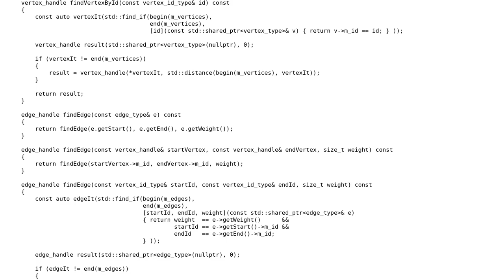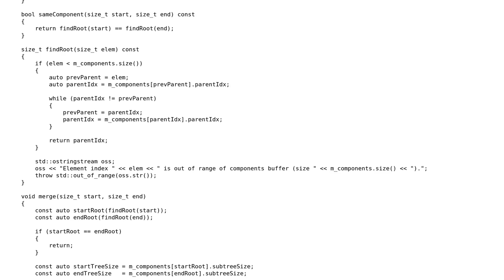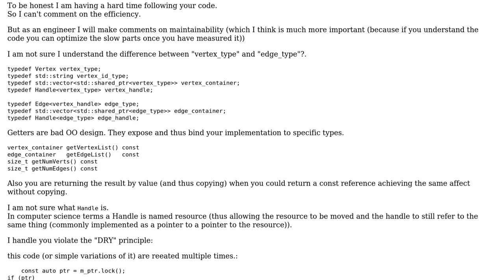Code Review: Is this implementation of Kruskal's algorithm maintainable and efficient?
With thanks & praise to God, and with thanks to the many people who have made this project possible! | Content (except music & images) licensed under CC BY-SA | Music | Images & others | With thanks to user masrtis user Martin York user Jamal and the Stack Exchange Network Trademarks are property of their respective owners. You are responsible for your own actions.